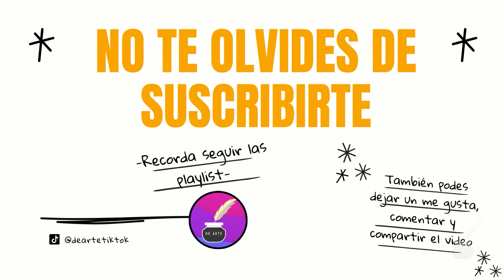LA REVOLUCIÓN RUSA - Resumen en 2 minutos - Historia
Links útiles

En el día de hoy les traigo un resumen completo de  LA REVOLUCIÓN RUSA

El término Revolución rusa (en ruso: Русская революция, Rússkaya revoliútsiya) agrupa todos los sucesos que condujeron al derrocamiento del régimen zarista imperial durante la Revolución de Febrero, la posterior instauración de un Gobierno Provisional, entre febrero y octubre de 1917, que proclamó la República Rusa, y la disolución de la República Rusa tras la Revolución de Octubre que proclamó la República Socialista Federativa Soviética de Rusia.

El zar se vio obligado a abdicar y el antiguo régimen fue sustituido por un Gobierno Provisional tras la primera Revolución de Febrero de 1917 (marzo en el calendario gregoriano, pues el calendario juliano estaba en uso en Rusia en ese momento). En la posterior Revolución de Octubre, el Gobierno Provisional fue eliminado y reemplazado con un gobierno bolchevique de tendencia comunista conocido como el Sovnarkom.

La Revolución de Febrero se centró, originalmente, en torno a Petrogrado (hoy San Petersburgo). En el caos, los miembros del parlamento imperial o Duma Estatal del Imperio Ruso asumieron el control del país, formando el Gobierno provisional ruso. La dirección del ejército sentía que no tenían los medios para reprimir la revolución y Nicolás II, el último emperador de Rusia, abdicó. Los sóviets (consejos de trabajadores), que fueron dirigidos por facciones socialistas más radicales, en un principio permitieron al gobierno provisional gobernar, pero insistieron en una prerrogativa para influir en el gobierno y controlar diversas milicias. La revolución de febrero se llevó a cabo en el contexto de los duros reveses militares sufridos durante la Primera Guerra Mundial (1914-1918),3​ que dejó a gran parte del ejército ruso en un estado de motín.

A partir de entonces se produjo un período de poder dual, durante el cual el Gobierno provisional ruso tenía el poder del Estado, mientras que la red nacional de sóviets (consejos), liderados por los socialistas y siendo el Sóviet de Petrogrado el más importante, tenía la lealtad de las clases bajas y la izquierda política. Durante este período caótico hubo motines frecuentes, protestas y muchas huelgas. Cuando el Gobierno Provisional decidió continuar la guerra con Alemania, los bolcheviques y otras facciones socialistas hicieron campaña para detener el conflicto. Los bolcheviques pusieron a milicias obreras bajo su control y los convirtieron en la Guardia Roja (más tarde, el Ejército Rojo) sobre las que ejercían un control sustancial.

En la Revolución de Octubre (noviembre en el calendario gregoriano), el Partido bolchevique, dirigido por Vladímir Lenin, y los trabajadores y soldados de Petrogrado, derrocaron al gobierno provisional, formándose el gobierno del Sovnarkom. Los bolcheviques se nombraron a sí mismos líderes de varios ministerios del gobierno y tomaron el control del campo, creando la Checa, organización de inteligencia política y militar para aplastar cualquier tipo de disidencia. Para poner fin a la participación de Rusia en la Primera Guerra Mundial, los líderes bolcheviques firmaron el Tratado de Brest-Litovsk con Alemania en marzo de 1918. Se eligió a una Asamblea Constituyente con mayoría opositora, por lo que esta fue disuelta.

Créditos de las imágenes a quienes corresponda.